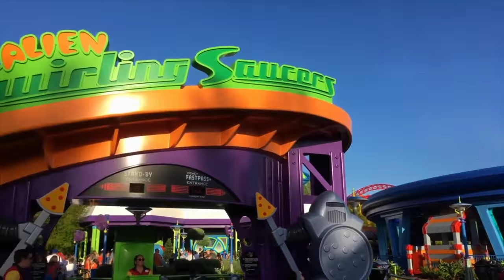Alien Swirling Saucers - Toy Story Land - Hollywood Studios [4K]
This is the complete ride of Alien Swirling Saucers at Toy Story Land in Hollywood Studios in Walt Disney World.

Parks & Events:
Magic Kingdom - Mickey's Very Merry Christmas Party, Mickey's Not So Scary Halloween Party
Epcot - Epcot's Holiday's Around The World, Candlelight Processional, Epcot's International Food & Wine Festival, Epcot's Flower & Garden Festival
Hollywood Studios - Jingle Bell, Jingle Bam!

Resorts:
Disney's Contemporary Resort
Disney's Bay Lake Tower
Disney's Polynesian Resort & Villas
Disney's Grand Floridian Resort & Villas
Disney's Wilderness Resort & Villas
Disney's Beach Club Resort & Villas
Disney's Yacht Club Resort
Disney's Boardwalk Resort
Disney's Coronado Springs Resort
Disney's Port Orlean's Resort

SPECS: Apple iPhone 7 - 4K, 60fps